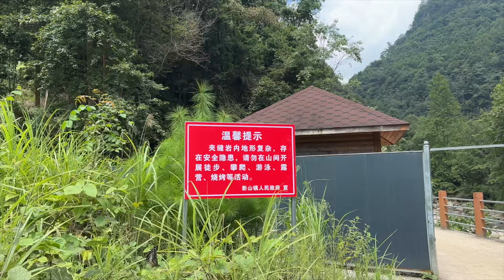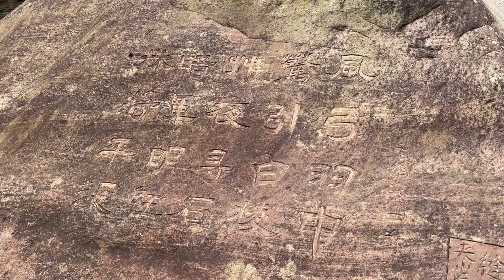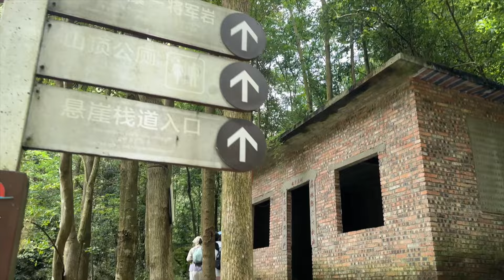找到一處免費的景區，深山裡藏着瀑布，野外露營游泳世外桃源般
【貴州】免費的景區，風景太漂亮了。